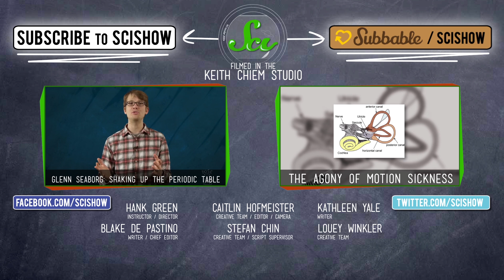Why Do Men Have Nipples?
If men can't nurse, then why do they have nipples? The answer has less to do with evolution and more to do with your personal development as a teeny tiny embryo. Short version: We're all girls -- at least at first. Hank explains!